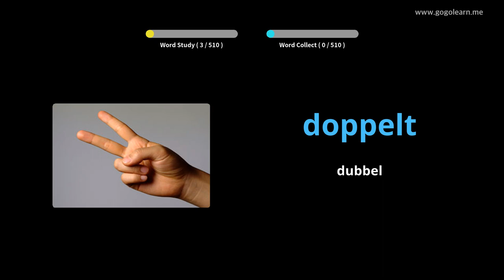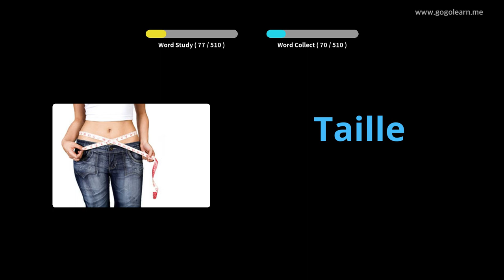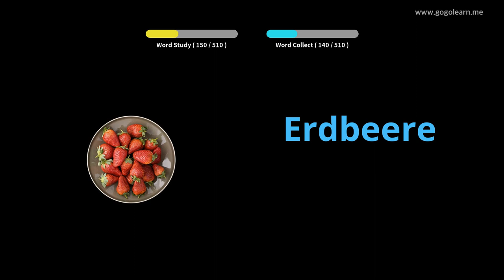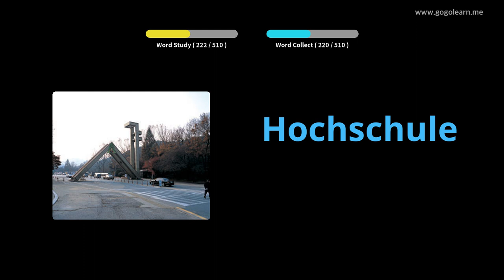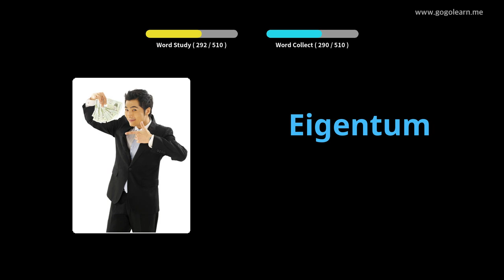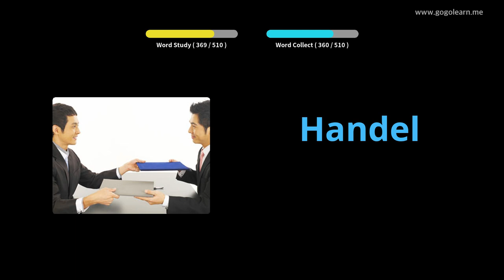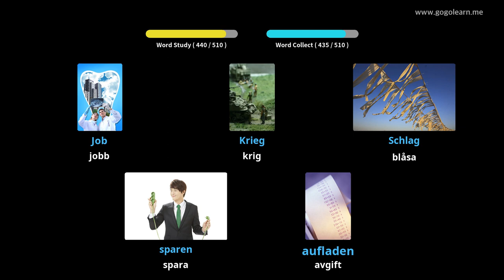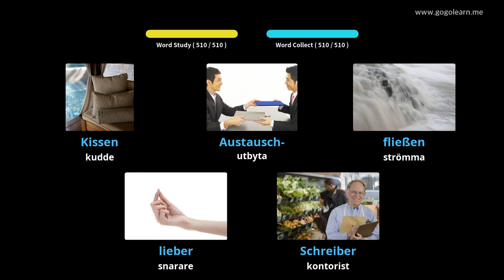Lär Dig Tysk Genom Bilder |Tysk Ordförråd Basic Middle School | Golearn